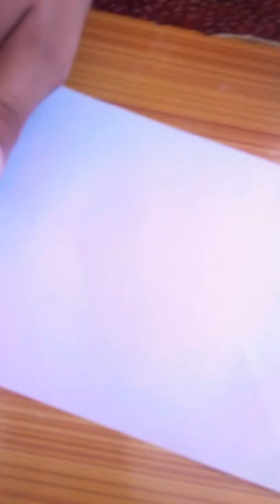how to make easy pencil box#colour and pencil box😊😊